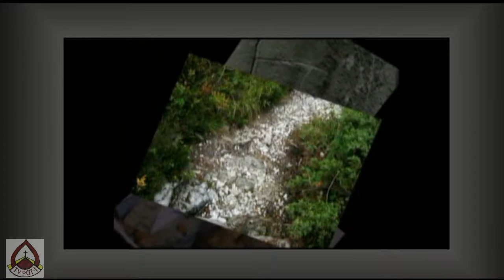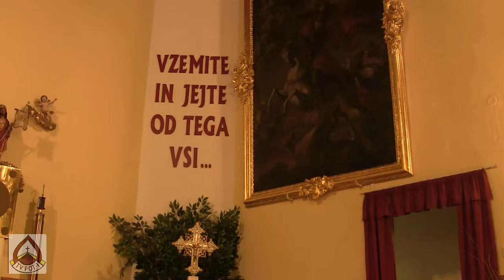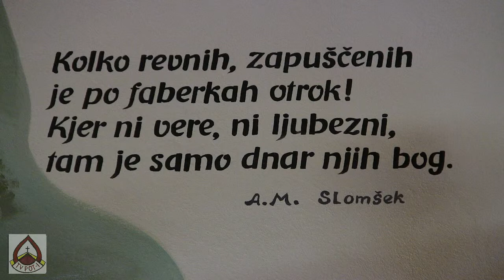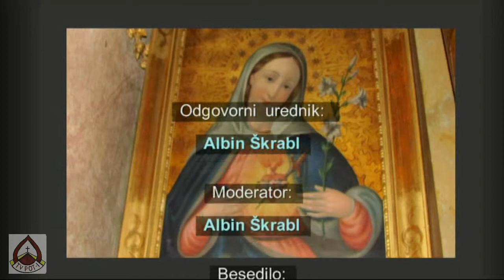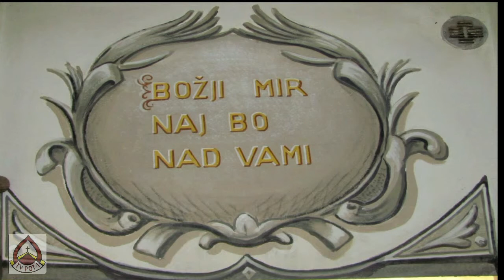Župnia Sv. Martina v Velenju